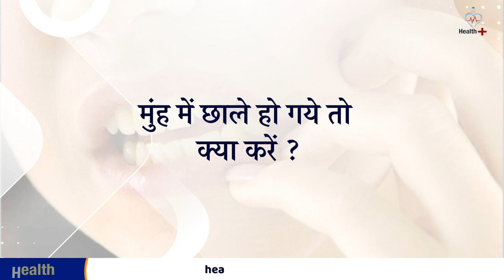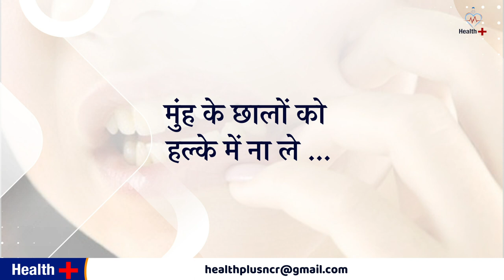mouth ulcer home remedy | muh ke chhale ka ilaj in hindi | muh ke chale kaise thik kare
मुंह के छालों (Mouth Ulcers) का घरेलू उपचार
muh me chale kyun hote hain
muh ke chale kaise thik kare
Dr. details
Dr. Savyasachi Saxena, Ent Specialist, Ent Doctor, Ent Surgeon, Best Ent Specialist in Ghaziabad (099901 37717)
Muh ke chale kya hote hai?   00:42
Muh ke chale hone ka karan ? 1:26
muh me chale ho gye to kya kren ? 2:56
muh ke chale gharulu upchar 2:56
Muh ke chale ghar pr theek na ho to kya kren ? 5:37
Muh ke chale theek kaise kren ya doctor ka ilaj ? 6:22
muh ke chale kaise thik kare gharelu upay
muh ke chale ka ilaj
muh ke chhale ka ilaj in hindi
muh ke chale ka ilaj in hindi
mouth ulcer home remedy
muh ke chale kyu hote hai
muh me chale kyu hote hain in hindi
muh me chale ka upchar
mouth ulcer treatment
muh ke andar zakham
mouth ulcer home remedy in hindi
mouth ulcers fast relief
mouth ulcers fast relief in hindi
muh ke chalo ka ilaj
Mouth Ulcer: What Is It, Symptoms, Causes & Treatment
mouth ulcers
mouth ulcer medicine
mouth ulcer home remedies
mouth ulcer gel
mouth ulcer remedy
mouth ulcer symptoms
how to cure mouth ulcers
ulcer in mouth
mouth ulcer causes
mouth ulcers treatment
how to treat mouth ulcers
mouth ulcers home remedy
how to get rid of mouth ulcers
home remedies for mouth ulcers
mouth ulcer removal
mouth ulcer (symptom)
treat mouth ulcers
ulcer
mouth sores